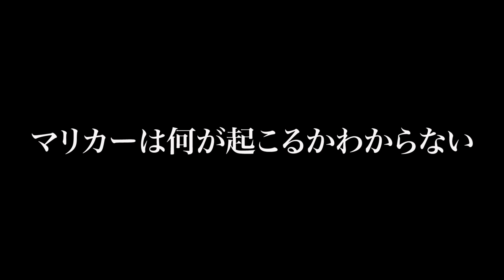【もこうと歩む杯/大会】引退：落とサン、即投げ、バクスナ...もう限界です。【マリオカート8DX】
SAWAYANさん、本気で応援しております。

【坂上田村太郎に叫んで欲しい名前募集します！！！】
下記動画内で呼んでほしい名前（学校名、団体名、個人名）を募集します！！！！
ぜひ多くの応募お待ちしております！！！

【太郎コラ画像選手権】
■期間
ある程度枚数揃ったら終了

■応募方法
「坂田組コラ画像選手権」で画像をつけてツイート
■賞品
ノミネート作品...動画で発表します
優勝作品...発表 ＋ ダブルス坂田王で太郎とタッグ

多くのご参加お待ちしております！！！！

毎日夜８時に投稿しております！

1日を明るくスタート出来るような”面白い動画”を毎日投稿しておりますので、

▼SNS